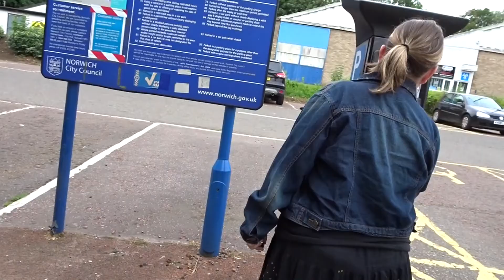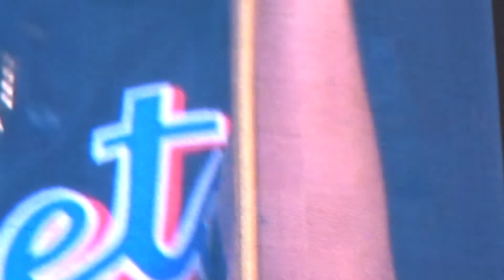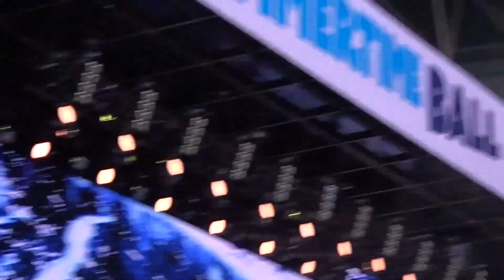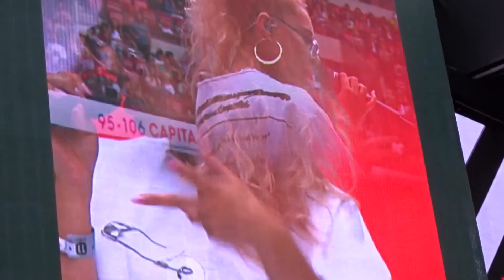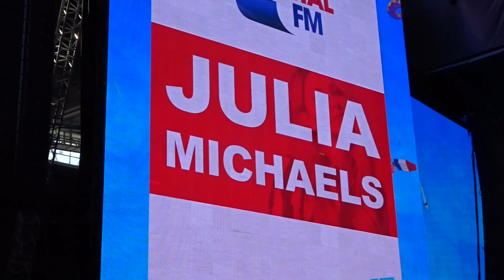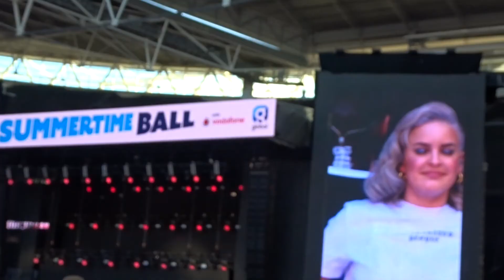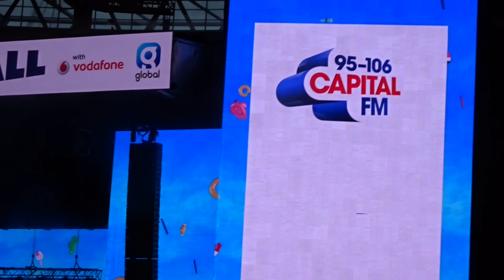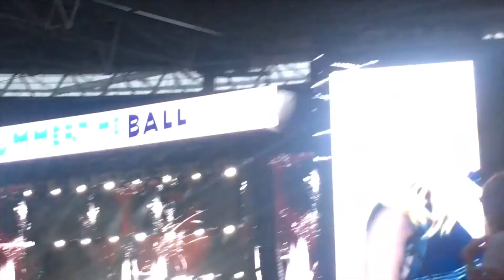CapitalFM Summertime Ball 2017 | SolCrane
AAAHHHHHHH!!